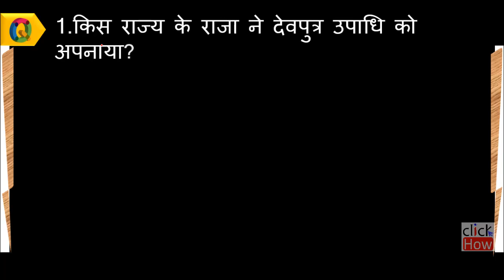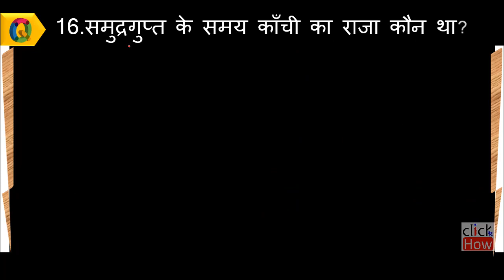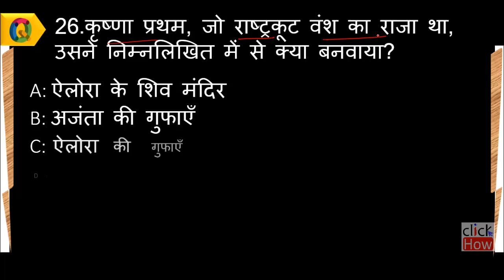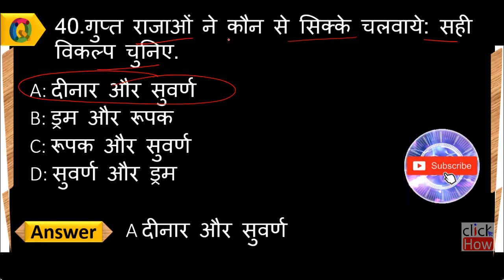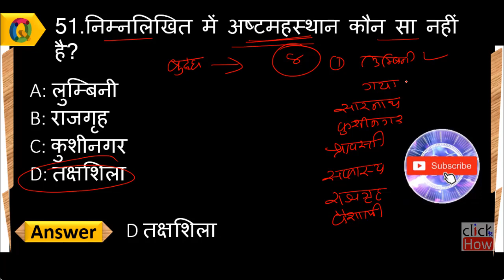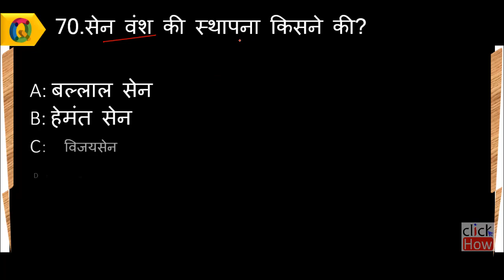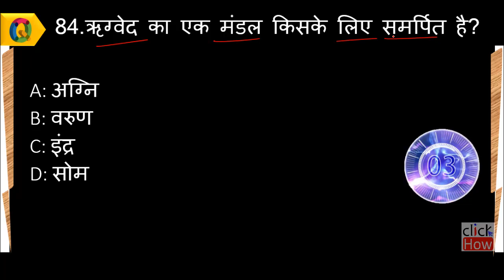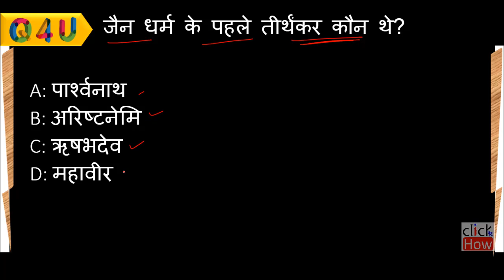100 Ancient Indian History GK Quiz in Hindi | History General Knowledge MCQs for All Exams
100 Ancient Indian History GK Quiz in Hindi | History General Knowledge MCQs for All Exams- Indian History Quiz Question with Answer in Hindi. It is useful for every competitive exam. You can also attempt GK questions for fun or increase the IQ level.
This video will help you to understand the Basic GK so that you can increase your knowledge or IQ level.